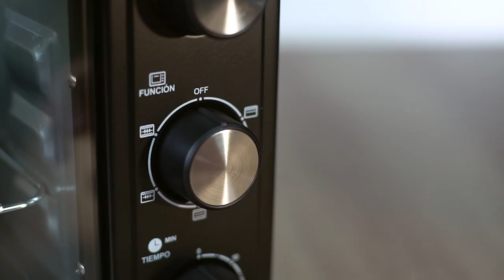Horno tostador Kalley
Con el horno tostador de Kalley podrás calentar, dorar y gratinar tus alimentos.